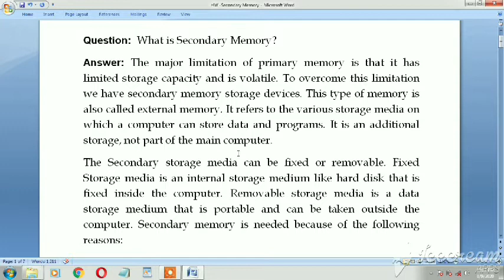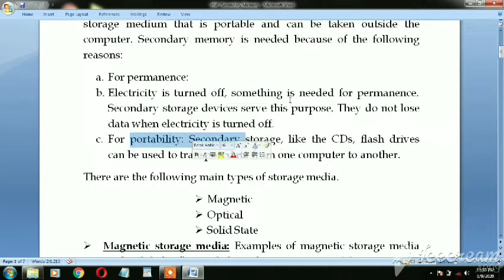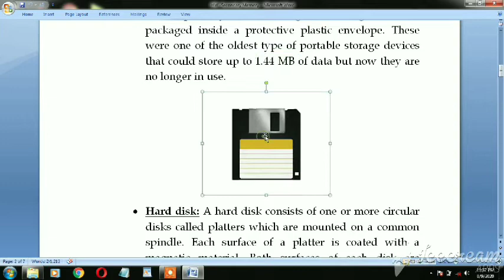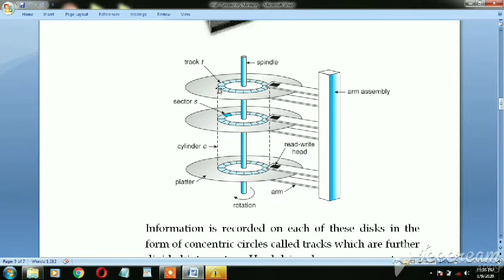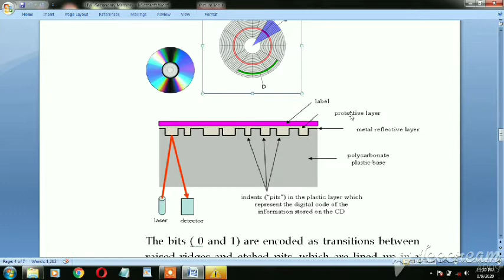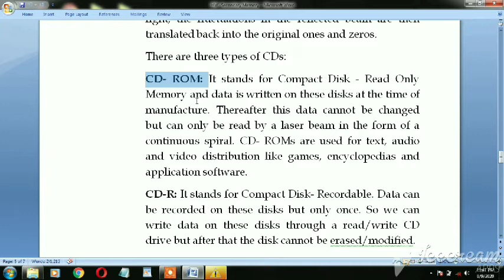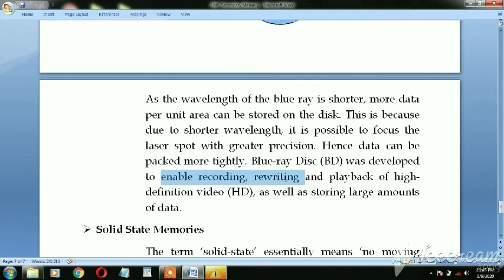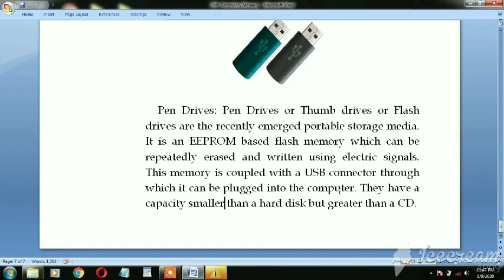Secondary Memory | Hard Disk | CD | DVD | Floppy Disk | Flash Drive | Blue Ray Disk